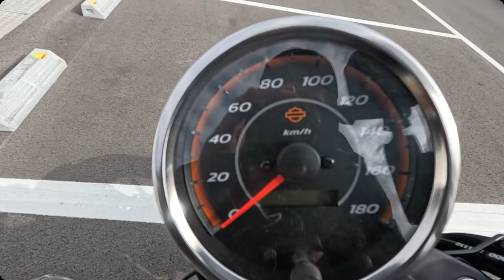【今話題のX350！？】中型ハーレー！！こりゃ人気でるわ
ALPHA RIDE